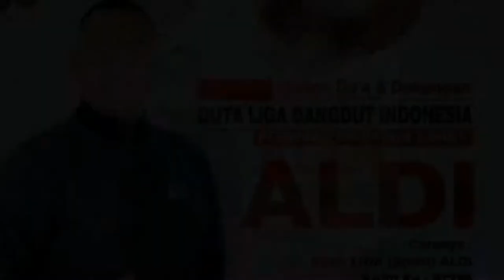Dukungan STKIP Muhammadiyah Sorong untuk ALDI di LIGA DANGDUT INDONESIA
Dukungan Kampus STKIP Muhammadiyah Sorong kepada Kontestan Kab. Sorong,  Papua Barat   ALDI dalam LIGA DANGDUT INDONESIA di INDOSIAR
Ketik LIDA (spasi) ALDI kirim Ke 97288

Subcibe / Ikuti Terus Cannel Kami JAS MERAH
Kami Hadir Menyajikan Informasi Nyata & Fakta